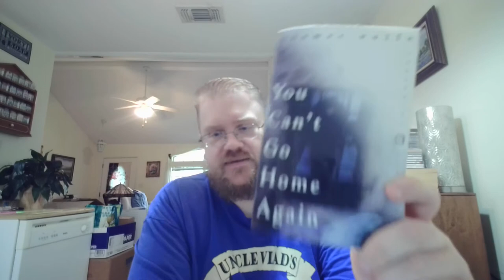Review of "You Can't Go Home Again" by Thomas Wolfe